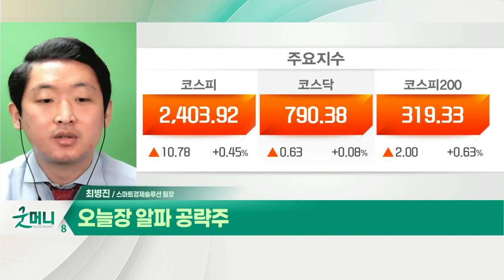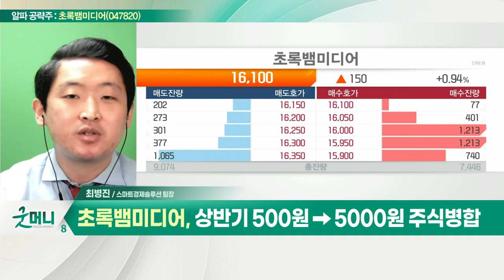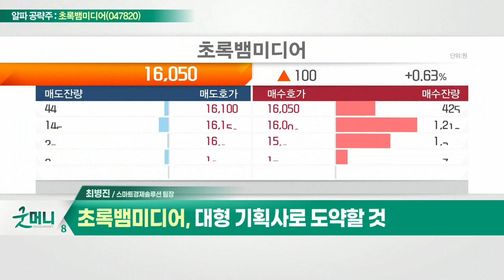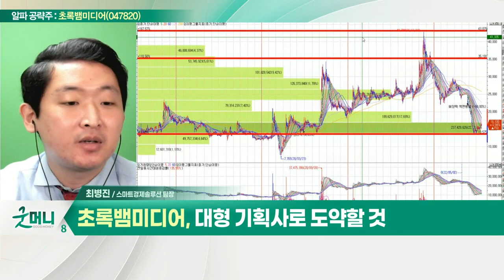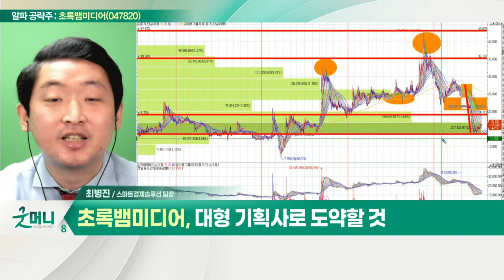초록뱀미디어(047820)... YG케이플러스 경영권 인수_알파 공략주 (20220725)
- TV드라마 중심 콘텐츠 제작
- 상반기 500원→5000원 주식병합
- YG케이플러스 경영권 인수… 사업 확대
- 대형 기획사로 도약할 것
- BTS 드라마 Youth 기대감 재부각